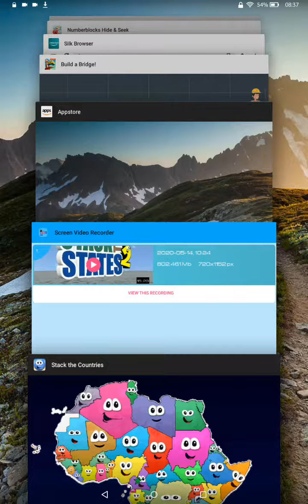Alex plays stack the countries part 1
Watch me play stack the countries, an awesome game made by Dan-Russell-Pinson